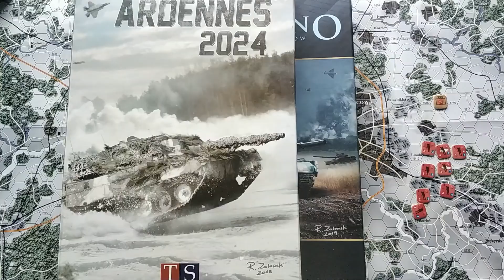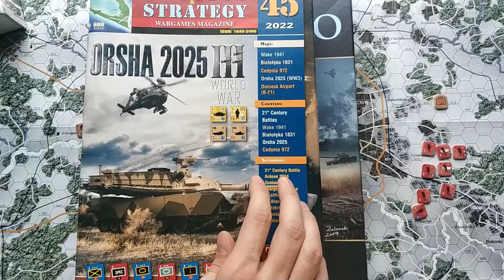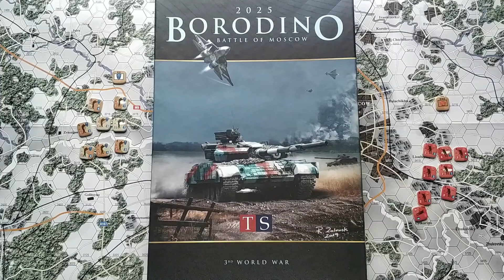Let's play Borodino 2025, "Harvest Festial" scenario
Playthrough of the Waterloo 2025 game, "Harvest Festial" scenario